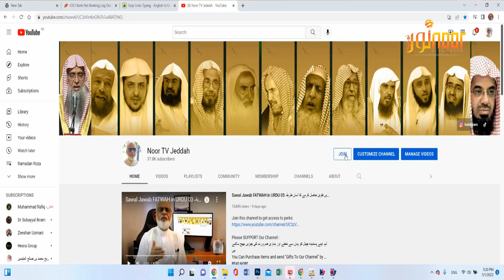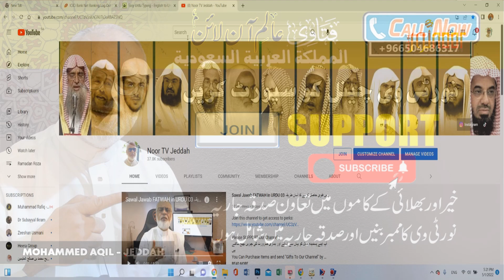Haiz Menses Ke Chutay Huway Roze Muaaf hain ya Qaza Rakhni hogi حائضہ کے چھوٹے ہوۓ روزے کی قضا